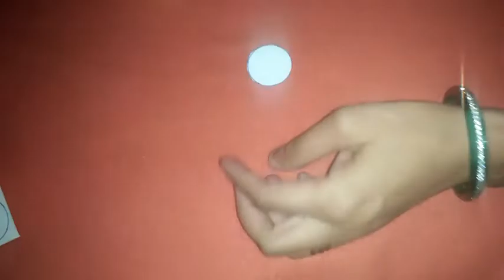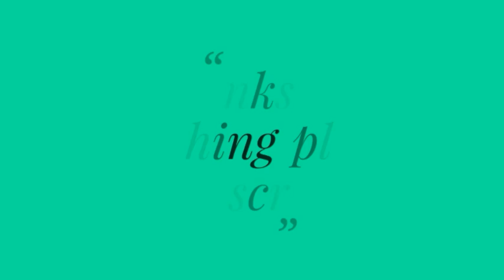Radhakrishn DIY Radha inspired jewellery | star bharat tv serial | Mallika singh